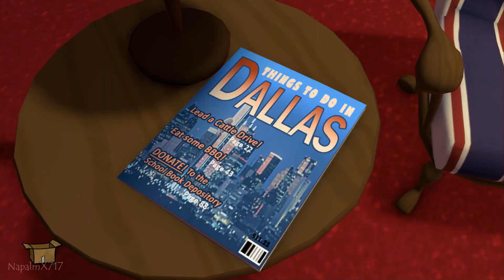Sam & Max Beyond Time and Space Remastered (PC) - Episode 4: Chariots of the Dogs [Full Episode]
A big thank you to Skunkape Games for giving me an early copy of this game!

Episode Summary:
Bosco's vanished from the face of the Earth...literally! When Sam & Max manage to track him down, what they find is so mind-boggling, you'll have to see it to believe it. Can the Freelance Police set things right, or will life as they know it fall victim to the capricious whims of T-H-E-M?

*For the Sam & Max series, I try to exhaust every dialogue option possible as well as find unique interactions that will give you special dialogue from characters. This is why my video walkthroughs are longer than other content creator's uploads.*

Sam & Max Beyond Time and Space Remastered (PC) - Episode 4: Chariots of the Dogs [Full Episode](Season 2)[1080p60fps][No Commentary](Full Walkthrough)